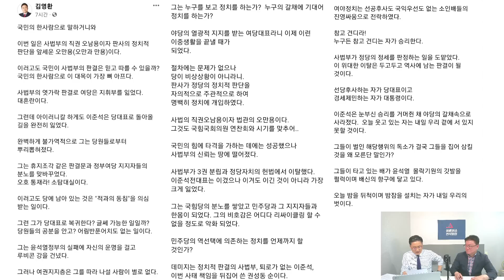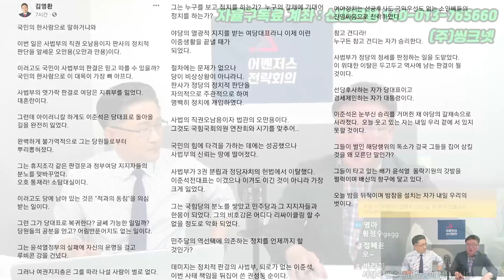국민의힘 지도체제 어떻게 가야하나